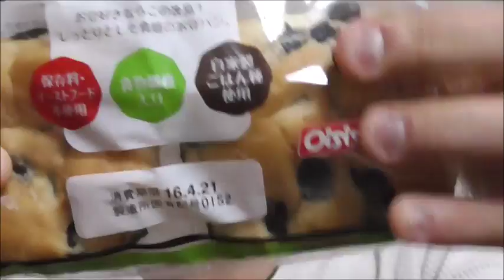オイシス 黒豆&小豆パンと話をしてみた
オイシス　黒豆&小豆パンと話をしてみました。
もっちりの後に来るのは・・・・